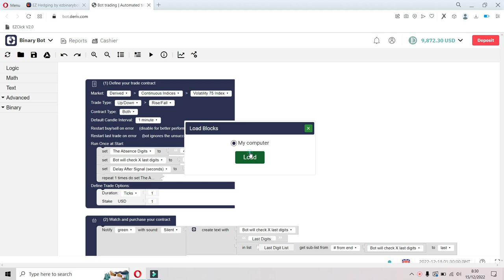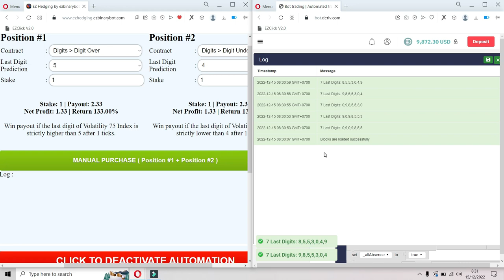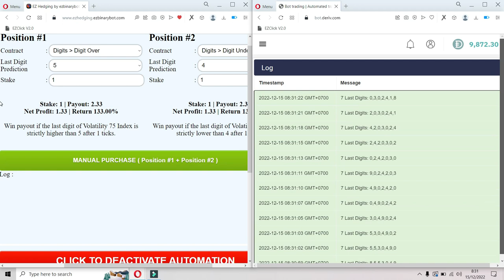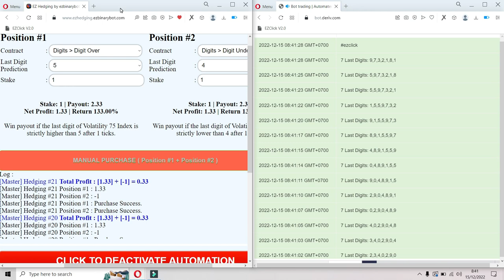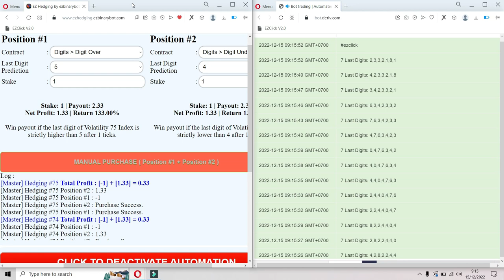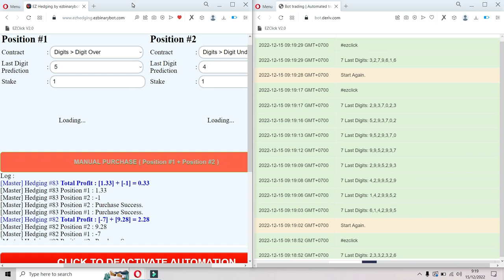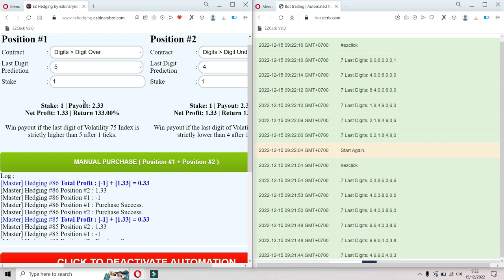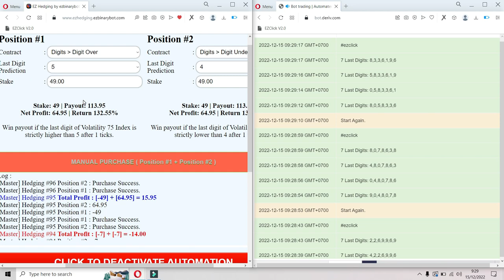1 Hour Test Bot 1001-2 : EZCLICK Hedging Over5 Under4 Based on ABSENCE OF THE DIGITS